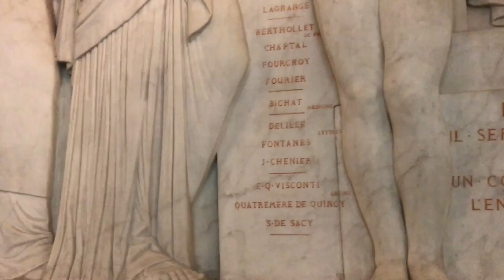Pondering Political Nepotism at Napoleon’s Tomb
One of history’s greatest megalomaniacs was Napoleon Bonaparte. I’m forever enthralled by the majesty of his tomb and the memorials to his family surrounding it. He put his son and siblings on various thrones around Europe: brother Joseph, who was King of Naples and Spain; brother Louis, who was King of Holland; brother Jérôme, who was King of Westphalia; son Napoleon II, who was King of Rome; sister Elisa, who was Grand Duchess of Tuscany; and lots of nephews and nieces. It got me thinking about autocrats, political nepotism, and how lonely it would be if the only people you could really, really trust were relatives.

(This is Day 51 of my "100 Days in Europe" series. As I travel with Rick Steves’ Europe Tours, research my guidebooks, and make new TV shows, I’m reporting on my experiences across Europe. Still to come: Ireland, England, Scotland, Germany, Switzerland, and more.